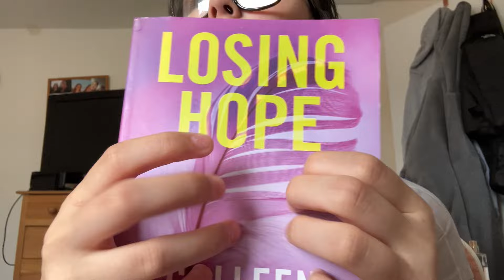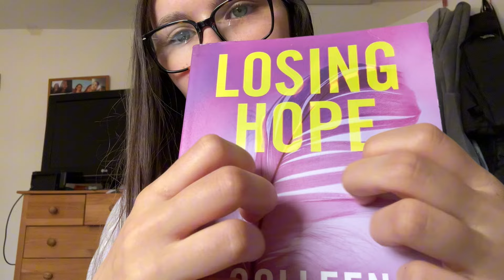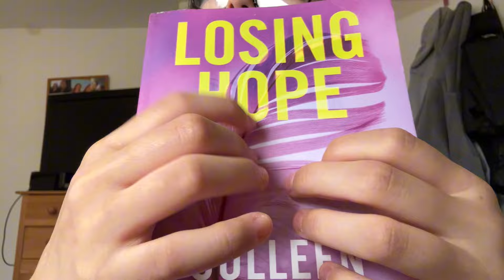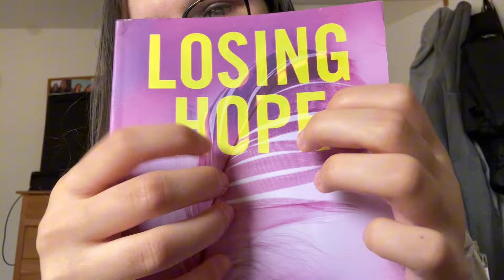Lofi ASMR 🤍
Here is my link tree with all my links, including my small business 🤍

Custom video information~
Here’s the link to the customs form-
⚠️⚠️⚠️⚠️I don’t do private customs!! ⚠️⚠️⚠️⚠️
Video lengths and prices:
1 minute- £1
5 minutes - £5
10 minutes- £8
15 minutes - £10
20 minutes - £15
30 minutes £20